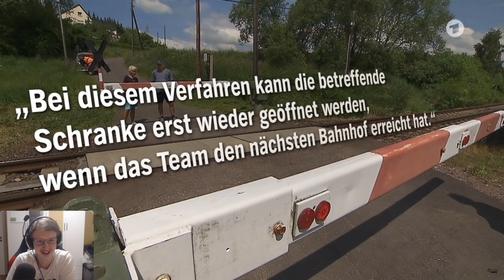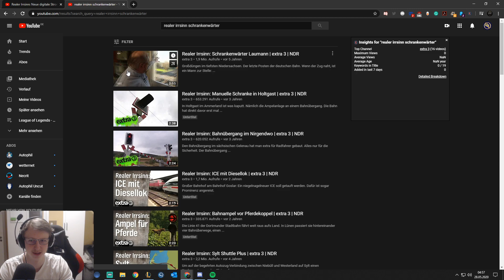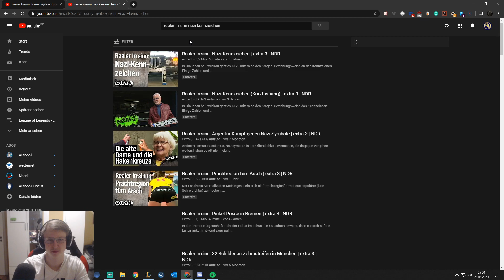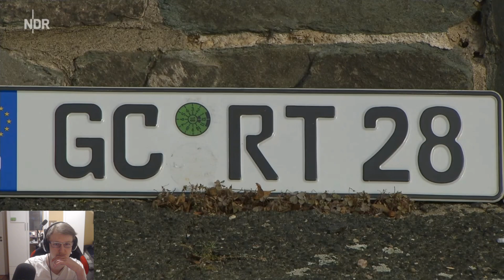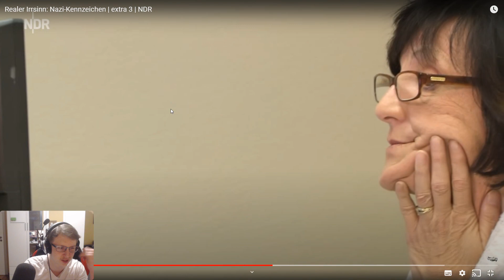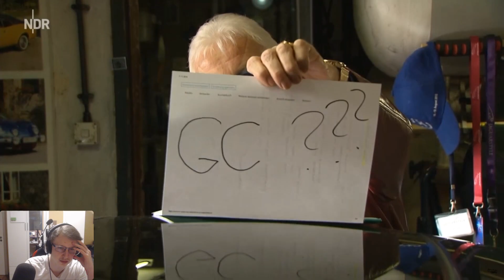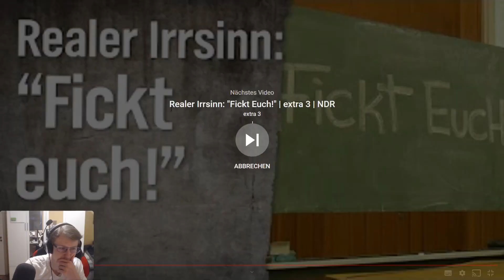Phil reagiert auf REALER IRSINN "Die Problemschranke Rothenburg" | Philm ab!